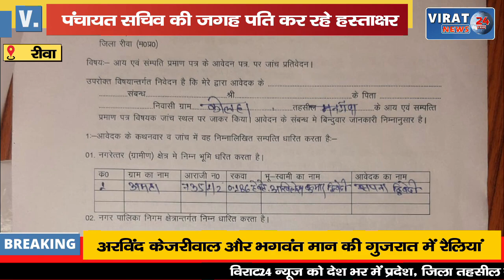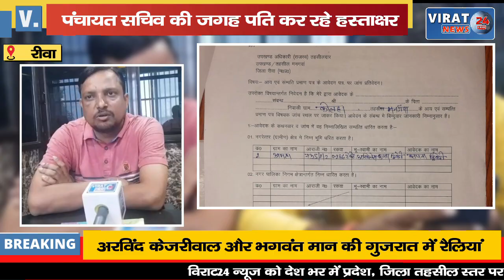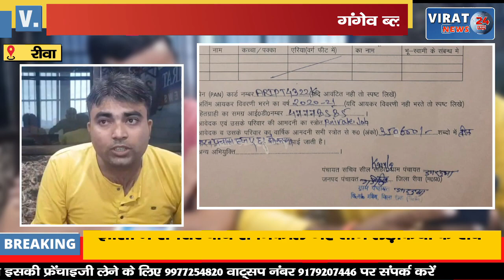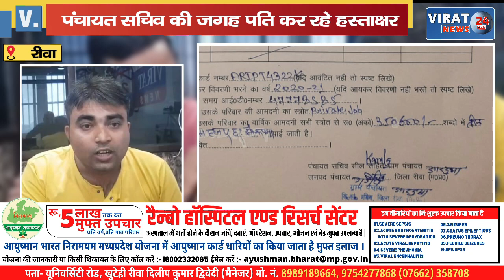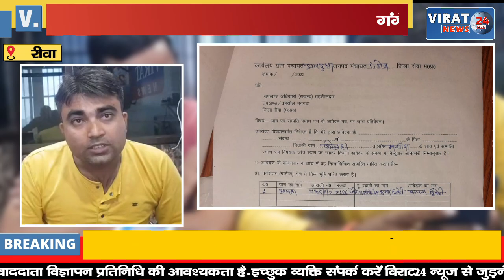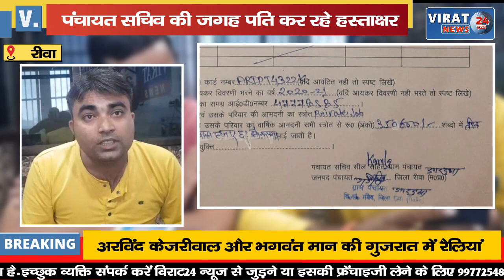🔻रीवा- पंचायत सचिव की जगह पति कर रहे हस्ताक्षर; गंगेव ब्लाक में जारी है अनियमितताओं का खेल !